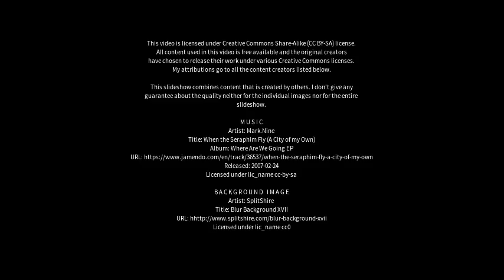Best places to visit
Best places to visit - Newburgh (United Kingdom) Best places to visit - Slideshows from all over the world - City trips, nature pictures, etc.